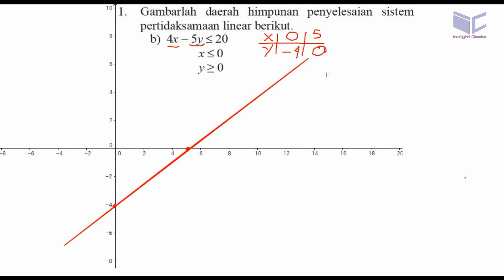mengambar grafik pertidak samaan linear BSE Kurikulum 2013 uji kompetensi 3.4 no 01b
1. Gambarlah daerah himpunan penyelesaian sistem
pertidaksamaan linear berikut.
b) 4x – 5y ≤20
x ≤0
y ≥0